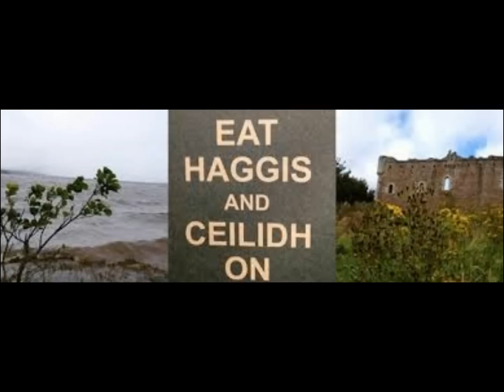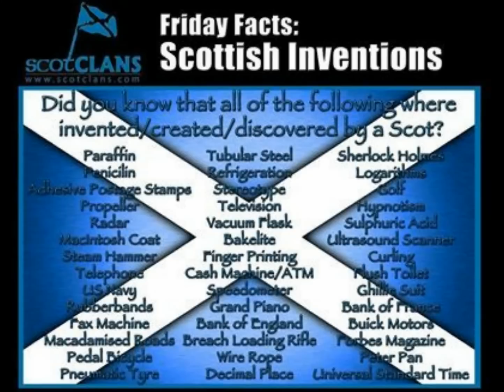Christine Grahame on sovereignty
Christine Grahame speech on declaration of Arbroath